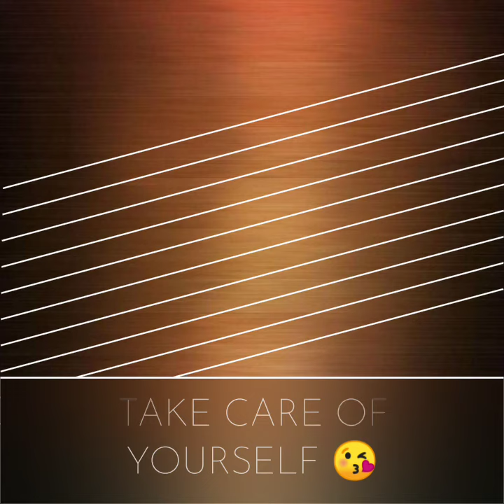Baltimore meaning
○Wordgod Dictionary